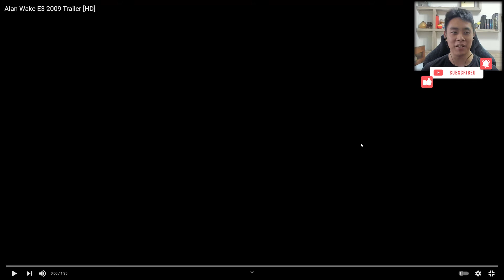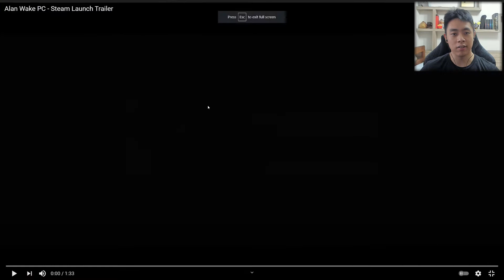Alan, WAKE UP! Its 2021 already! | SuanPlays - Trailer Reaction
Right here on SuanPlays, join me as we relive the moments right before the game was launched in 2010. The trailers will provide you with background information before we embark on the journey into Alan Wake in the weeks to come.

Alan Wake is a psychological action thriller game developed by Remedy Entertainment in 2010 for the XBox, and in 2012 for Steam. The game received positive reviews from critics and was praised for its outstanding visuals, sound, narrative, pacing, and atmosphere.

Chapters:
0:00 Why do we watch trailers?
0:54 E3 2009 Trailer
2:50 Steam Launch Trailer